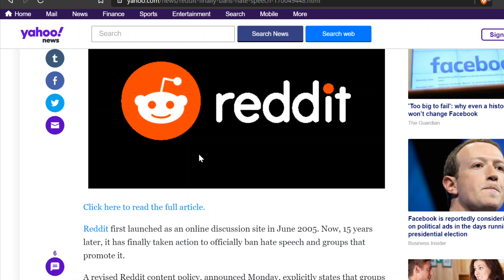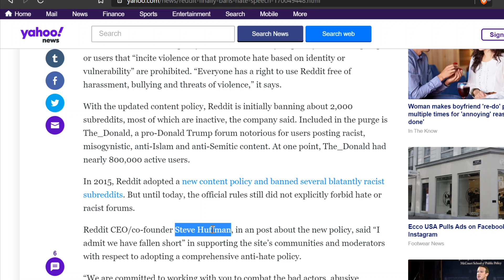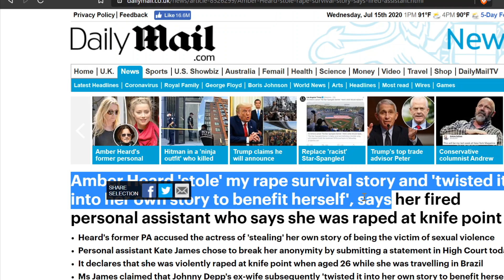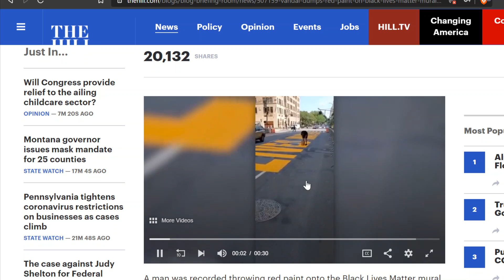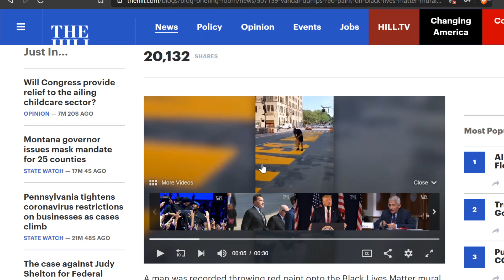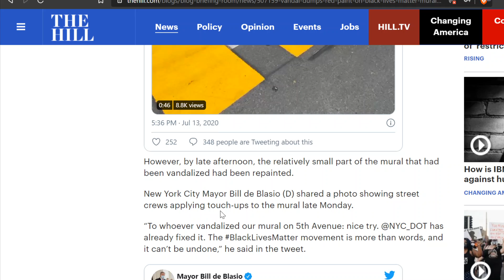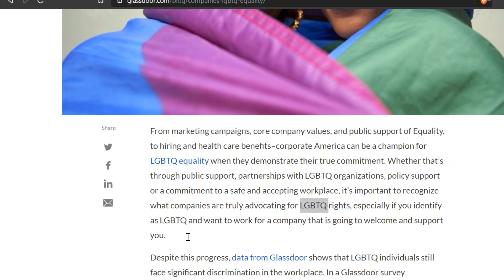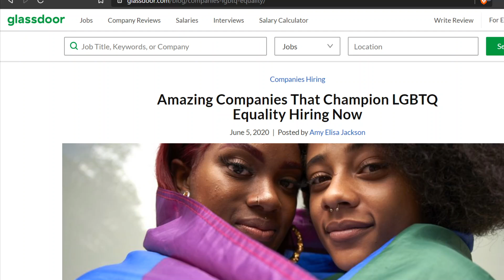Mute Whites? Homosexs Hired Specifically? BLM Painted in NYC? Not All Heroes Wear Capes!